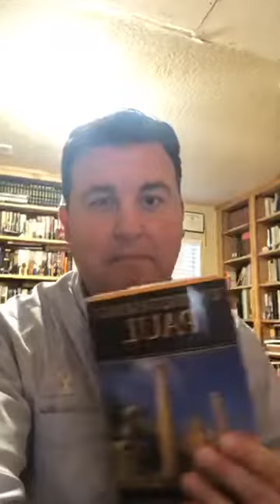Bro. Casey Griffiths CFM Live: Understanding Paul. Using Resources with Come Follow Me